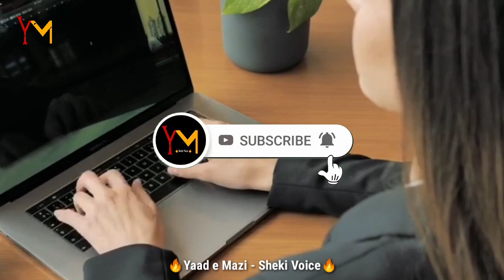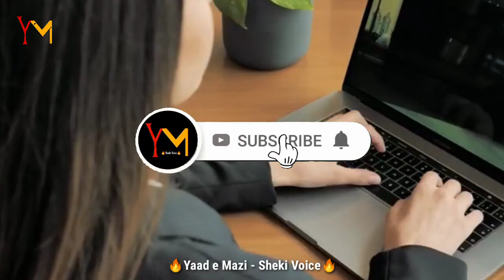adaten Story Real Prophet Stories || Islamic Officials